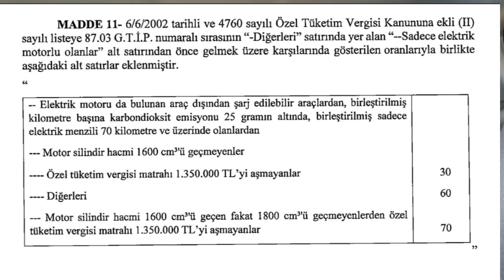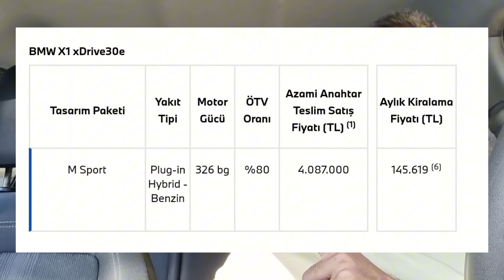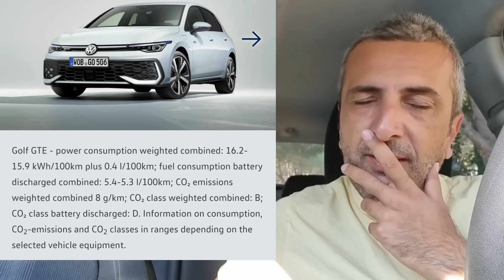ÖTV İNDİRİMİ İLE HANGİ PHEV MODELLER UCUZA GELİR | %30 ÖTV'Lİ PLUG-IN HYBRIDLER | PAZAR SOHBETİ